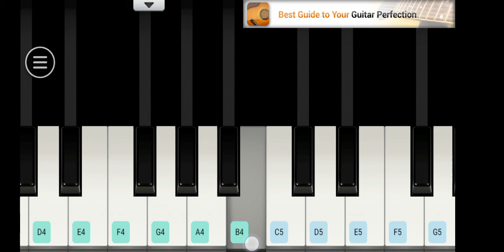How to play - Nee sannidhilo santhoshamu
In Am scale... Original song scale.